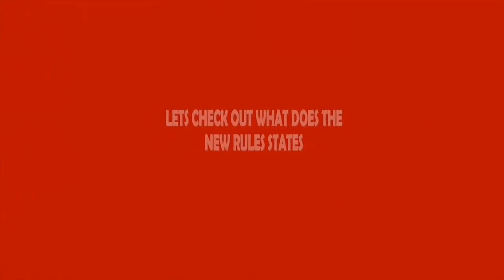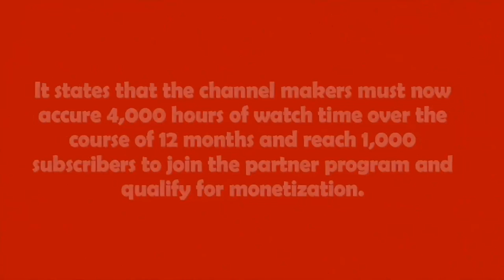SHOCKING RULES BY YOUTUBE - YouTube New Monetization Rules 2018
Hi, In this video we have exposed very important and useful rules which are newly introduced by you tube. (2018 rules)

FOR KIDS

FOR HEALTH